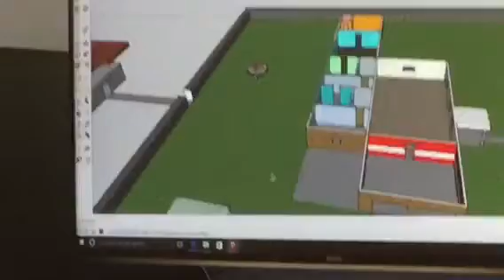Fain's Got Talent Trailer